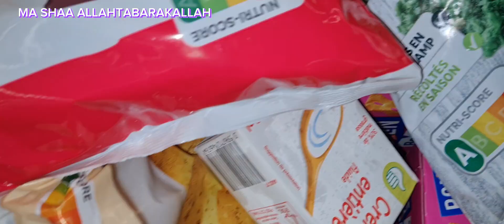Back To School 🇨🇵 | Busy Day With Family | Weekly Grovery Shopping| Bread Halwa😋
My Social: instagram👇link

My Social:facebook👇link